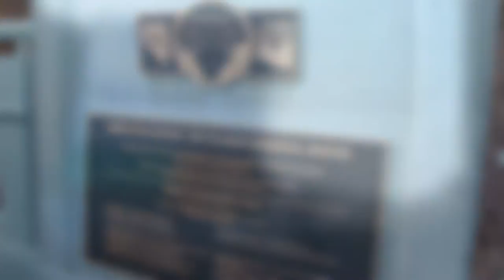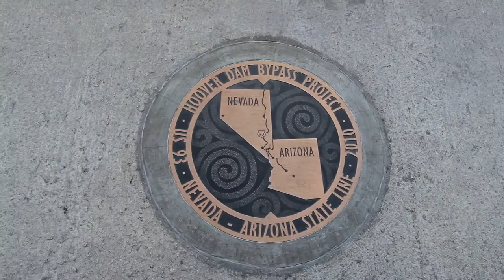Walking Mike O'Callaghan / Pat Tillman Memorial Bridge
Walking over the Hoover Dam Bypass (US 93) from the Nevada side.  There is a free parking lot at the bottom of the bridge and you have to walk up stairs to get to the bridge or you can take the zig zagging ramp.  This video was taken on March 11 2013 at around 5:45pm.